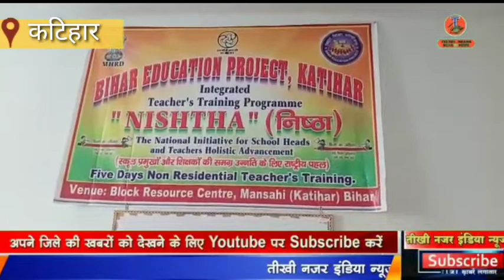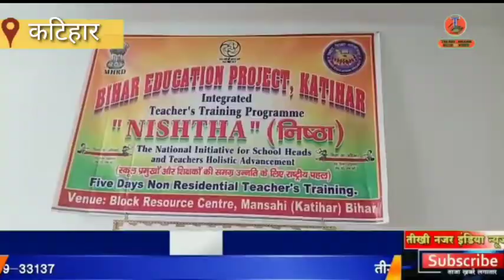बिहार के कटिहार जिले की बड़ी खबरें